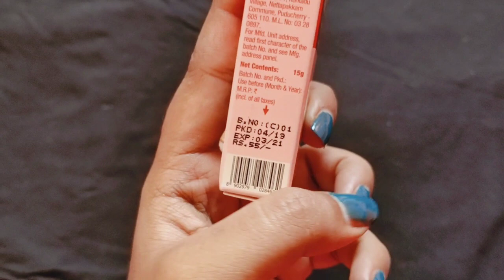Spinz BB Cream honest review in Bengali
Difficult to blend with fingers.
Can’t provide any coverage.
False fairness claim.
Low staying power.
No SPF.

IMBB Rating: 3/5 (Rated 3 as it’s a decent facial cream.)
Will I Repurchase/Recommend Spinz BB Brightening and Beauty Fairness Cream?
No, I will not repurchase it as I have much better BB creams. Even you can skip it as a BB cream. If your budget is low and you’re looking for a brightening cream, you may try it but read the cons beforehand.

Spinz Sun-Tan Remover Instant De-Tan Cream
Estee Lauder Cyber White HD Advanced Brightening BB Creme SPF 50
Estee Lauder Crescent White Full Cycle Brightening UV Protector SPF 50
Himalaya Clear Complexion Whitening Day Cream
Dr. Jart+ Premium BB Beauty Balm SPF 45 Whitening Anti Wrinkle
Garnier Miracle Skin Perfector BB Cream
The Face Shop BB Power Perfection Cushion
Garnier Skin Naturals Light Complete Fairness Serum Cream SPF 19 Review